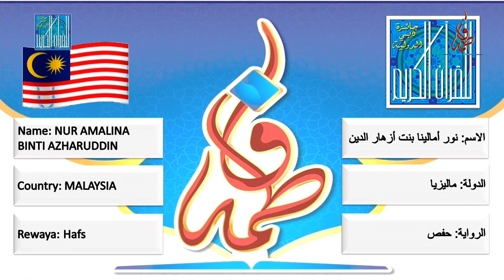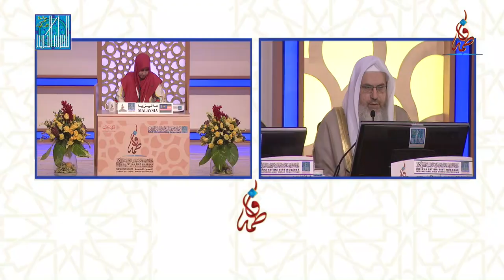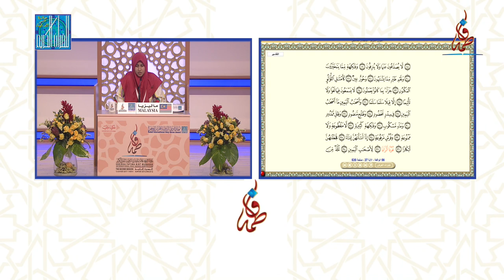نور أمالينا بنت أزهار الدين - ماليزيا | NUR AMALINA BINTI AZHARUDDIN